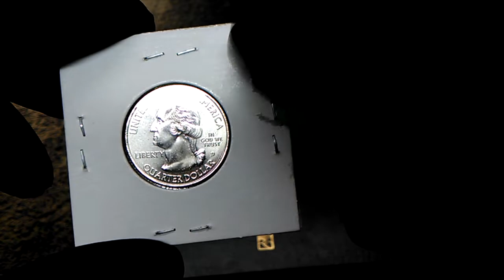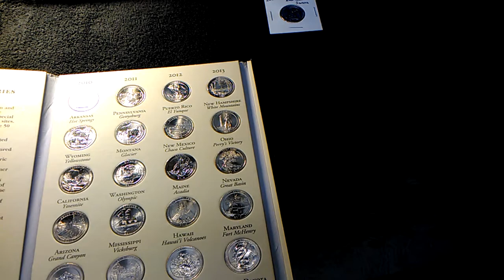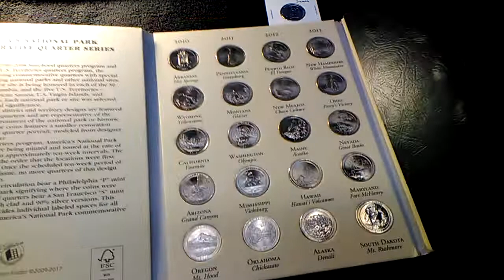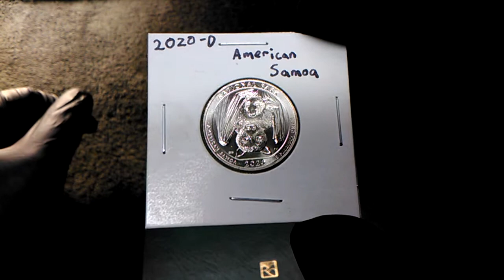2020 American Samoa National Park P&D Quarters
These quarters are some of the coolest quarters out yet IMO.
Want to send Zoey and me something to have opened on video? Send to.
TINY
Seth, WV
25181